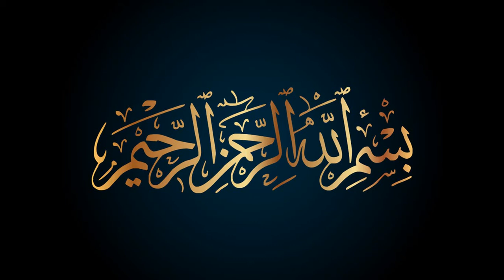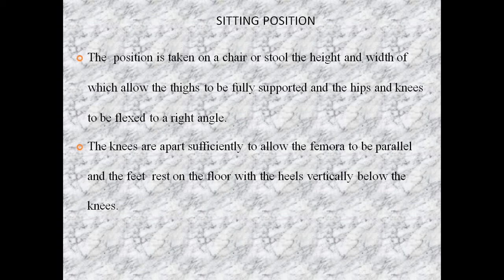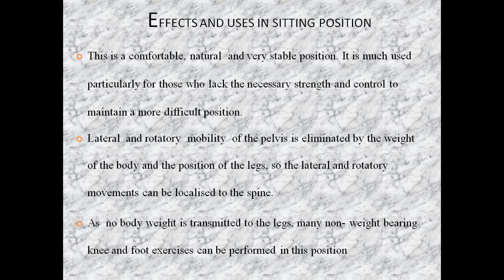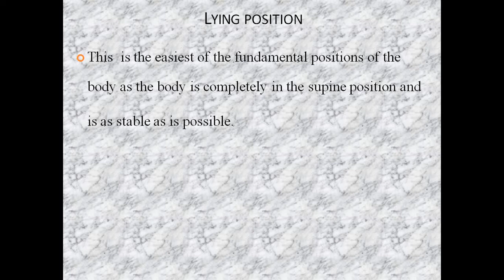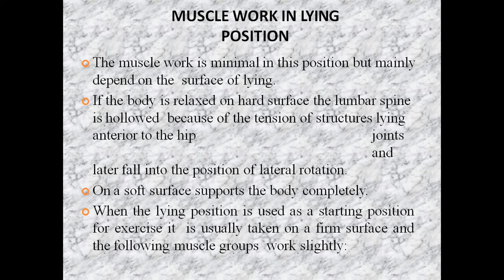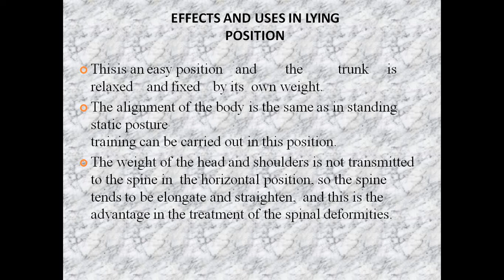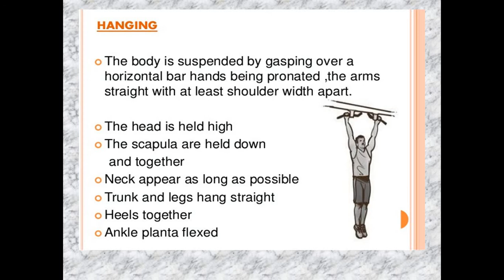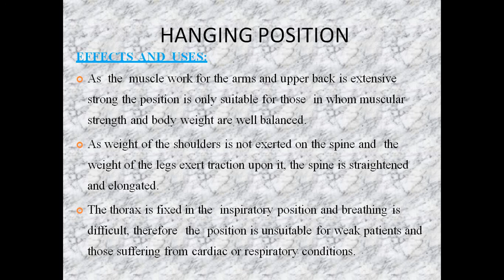lecture 23, kinesiology by Dr. Asmar Fatima (17-july-2020)